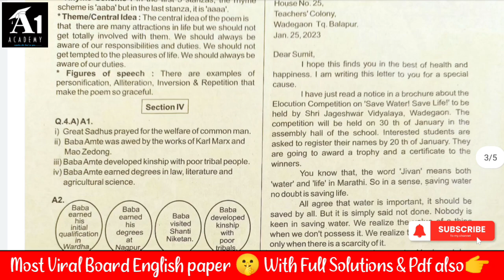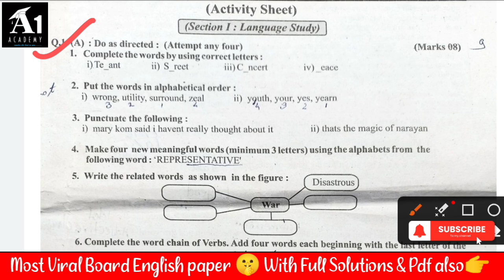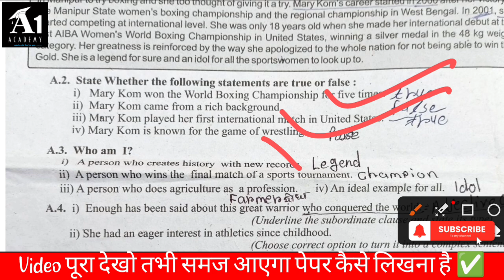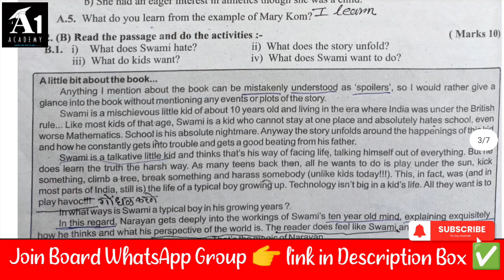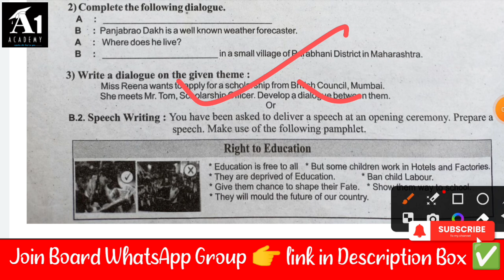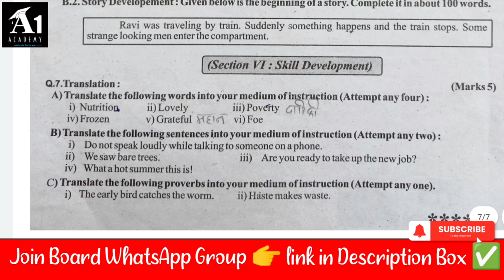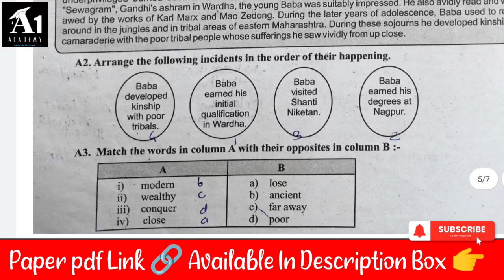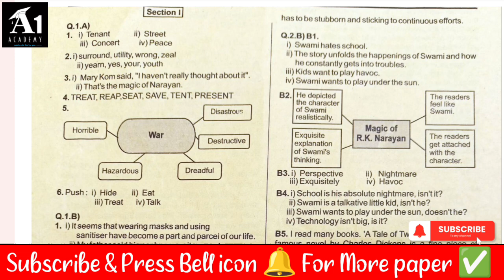10th Class Maharashtra Board English paper 2024 🤫|10th Board English Paper 2024,SSC Board Paper 2024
✅ 10th English Board Paper 2024 🔥!! 10th English Important Questions 2024 Maharashtra Board !!🤗

2.)

3.) ✅ यहां से करें Download 10th Board Paper pdf & Paper pattern 2024

4.) ✅🎯WhatsApp Group for 10th Board Students ✅ Join Fast

10th Board English paper 2024,10th Board English model paper 2024,10th Board English paper pattern 2024, SSC Board English paper 2024,SSC Board English model paper 2024,
10th class maharashtra board english paper 2024,10th maharashtra board english paper 2024,10th maharashtra board english paper solution 2023, 10th maharashtra board marathi paper pattern 2024, 10th maharashtra board english paper pattern 2024,
10th maharashtra board question paper 2024,
10th maharashtra board paper pattern 2024,
Maharashtra 10th Board English model paper 2024,10th board SSC English paper 2024,
10th SSC Board English model paper 2024,
mh board previous year question paper 2024,
Maharashtra Board 7TH MARCH  English paper 2024,10th board English paper 2024,
10th class English paper 2024,
10th class English paper 2024 pre board,
maha 10th class English paper 2024 ,
10th class English paper 2024 English medium, 10th class English paper 2024 ,
10 class English paper 2024 pre board,
maha board 10 class English paper 2024 , class 10th English paper 2024 half yearly,
class 10 English paper 2024 Maharashtra board,class 10 English paper 2024 Maharashtra board
10th class English paper 2024 Marathi medium, 10th class English paper 2024
10 class English paper 2023 pre board,
maha board 10 class English paper 2023 , class 10th English paper 2024 half yearly,
10th maharashtra board 2024 news,
10th maharashtra board 2024,
 maharashtra ssc board 2024,
10th maharashtra board paper pattern 2024, 10th maharashtra board paper,
10th maharashtra board paper pattern, maharashtra board 10th question paper, maharashtra board ssc paper pattern 2024, 10th maharashtra board english paper solution 2024,
10th maharashtra board marathi paper pattern 2024,
10th maharashtra board english paper pattern,
10th maharashtra board question paper 2024,
10th maharashtra board english paper pattern 2024,
maharashtra state board 10th english paper pattern 2024, 12th english question paper 2024 maharashtra board,
Maharashtra Board English new paper pattern
Maharashtra Board English model paper
10th board English paper 2024
10th board English paper
10th board English paper 2024
Maharashtra 10th board paper 2024
HSC English paper 2024
HSC English model paper 2024
SSC English paper 2024
SSC English model paper 2024
board previous year question paper 2024
board previous year question paper pdf download,Maharashtra board previous year question paper,state board question paper
maha board previous year question paper
English paper pattern 2024 ,
Maharashtra board time table 2024,
Maharashtra 10th 12th Board time table 2024,
6th march English paper 2024
6th march English paper 2024 download
21st February English paper download
maharashtra board 2024 news,
maharashtra board 2024 syllabus, maharashtra board 2024 new update, maharashtra board 2023 question bank, maharashtra board exam 2024 news today, maharashtra board exam 2024,
10th maharashtra board 2024 timetable,
10th board English question paper 2024
Maharashtra 12th board paper 2024
maha board previous year question paper 2024,